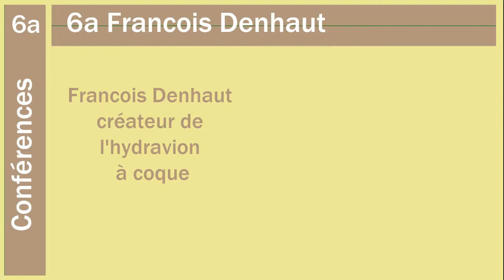6a Francois Denhaut créateur de l'hydravion à coque Conférence à la DGAC Bande annonce